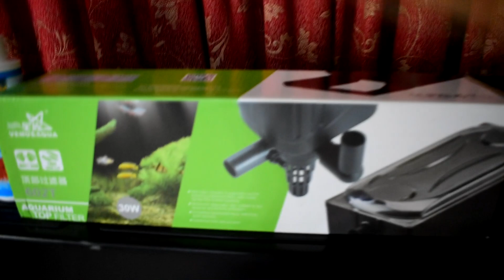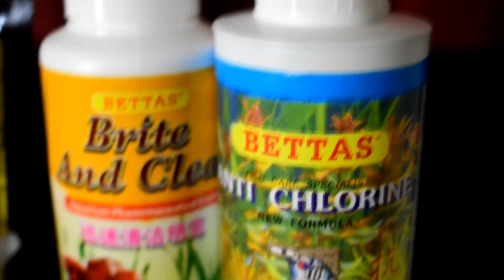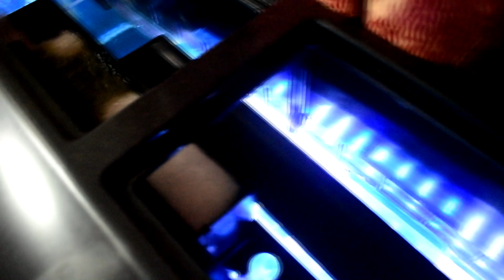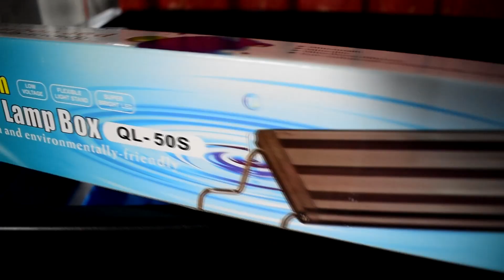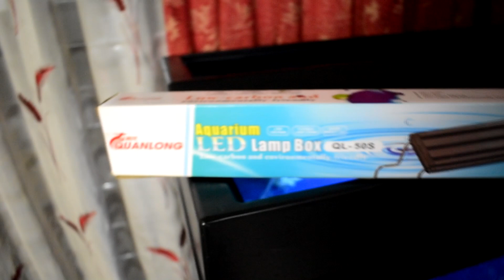PANDUAN PENUH MEMBELA IKAN EMAS ATAU LAIN - LAIN IKAN ( TIPS AIR JERNIH JOM BELAJAR )